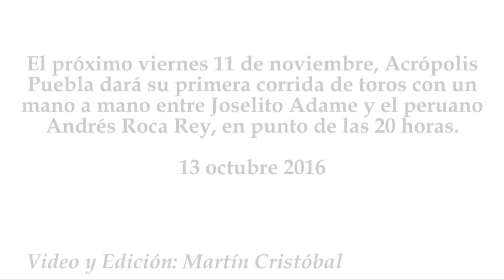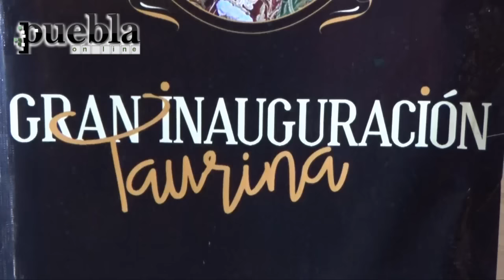Acrópolis Puebla inaugurará primera corrida de toros con Joselito y Roca Rey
El próximo viernes 11 de noviembre, Acrópolis Puebla dará su primera corrida de toros con un mano a mano entre Joselito Adame y el peruano Andrés Roca Rey, en punto de las 20 horas.
13 octubre 2016